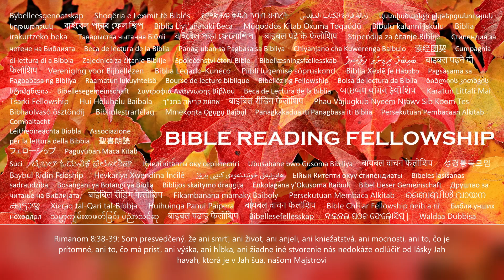Rimanom 8:38-39: Som presvedčený, ... Jah havah, ktorá je v Jah šua, našom Majstrovi (Slovak)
Niet teda teraz žiadneho odsúdenia pre tých, ktorí sú v Jah šua, ktorí nekráčajú podľa tela, ale podľa Ruach HaKodesh. Lebo zákon Ruach HaKodesh života v Jah šua ma oslobodil od zákona hriechu a smrti. Lebo čo zákon nemohol urobiť, pretože bol slabý skrze telo, Jah havah poslal svojho vlastného Syna v podobe hriešneho tela a pre hriech odsúdil hriech v tele. Aby sa spravodlivosť zákona naplnila v nás, ktorí nekráčame podľa tela, ale podľa Ruach HaKodesh. Lebo tí, ktorí sú podľa tela, myslia na veci tela, ale tí, ktorí sú podľa Ruach HaKodesh, na veci Ruach HaKodesh. Byť telesne zmýšľajúcim je smrť, ale byť duchovne zmýšľajúcim je život a pokoj. Pretože telesná myseľ je nepriateľstvo proti Jah havah, lebo sa nepodriaďuje zákonu Jah havah, ani nemôže. Takže tí, ktorí sú v tele, nemôžu potešiť Jah havah. Ale vy nie ste v tele, ale v Ruach HaKodesh, ak Ruach HaKodesh Jah havah prebýva vo vás. Ak niekto nemá Ruach HaKodesh Jah šua, nie je jeho. A ak je Jah šua vo vás, telo je mŕtve pre hriech, ale Ruach HaKodesh je život pre spravodlivosť. Ak Ruach HaKodesh Toho, ktorý vzkriesil Jah šua z mŕtvych, prebýva vo vás, ten, ktorý vzkriesil Jah šua z mŕtvych, tiež oživí vaše smrteľné telá svojím Ruach HaKodesh, ktorý prebýva vo vás. Preto sme, bratia, dlžníci, nie telu, aby sme žili podľa tela. Lebo ak žijete podľa tela, zomriete, ale ak Ruach HaKodesh usmrťujete skutky tela, budete žiť. Lebo všetci, ktorí sú vedení Ruach HaKodesh Jah havah, sú synovia Jah havah. Lebo ste nedostali ducha otroctva, aby ste sa znova báli, ale dostali ste Ruach HaKodesh adoptovania, ktorým voláme, Abba, Otče. Ruach HaKodesh sám svedčí s naším duchom, že sme deti Jah havah. A ak deti, potom dedičia, dedičia Jah havah a spolu dedičia s Jah šua, ak s ním trpíme, aby sme mohli byť spolu oslávení. Lebo súdim, že utrpenia tohto času nie sú hodné porovnania so slávou, ktorá sa má zjaviť v nás. Lebo opravdivé očakávanie stvorenia čaká na prejavenie synov Jah havah. Lebo stvorenie bolo podrobené márnosti, nie dobrovoľne, ale kvôli Tomu, ktorý ho podrobil v nádeji. Pretože aj samo stvorenie bude oslobodené z otroctva skazy do slávnej slobody detí Jah havah. Lebo vieme, že celé stvorenie vzdychá a trápi sa spolu až doteraz. A nielen oni, ale aj my sami, ktorí máme prvotiny Ruach HaKodesh, aj my sami vzdycháme v sebe, čakajúc na adoptovanie, totiž vykúpenie nášho tela. Lebo sme spasení v nádeji, ale nádej, ktorá sa vidí, nie je nádejou, lebo čo človek vidí, prečo by to ešte očakával? Ale ak očakávame to, čo nevidíme, vtedy to trpezlivo očakávame. Podobne aj Ruach HaKodesh pomáha našim slabostiam, lebo nevieme, za čo by sme mali prosiť, ako by sme mali, ale sám Ruach HaKodesh sa za nás prihovára nevysloviteľnými vzdychmi. A ten, ktorý skúma srdcia, vie, čo je úmysel Ruach HaKodesh, lebo sa prihovára za svätých podľa vôle Jah havah. A vieme, že všetky veci spolu pôsobia na dobré pre tých, ktorí milujú Jah havah, pre tých, ktorí sú povolaní podľa jeho zámeru. Lebo ktorých predzvedel, tých aj predurčil, aby boli prispôsobení obrazu jeho Syna, aby bol prvorodeným medzi mnohými bratmi. A ktorých predurčil, tých aj povolal, a ktorých povolal, tých aj ospravedlnil, a ktorých ospravedlnil, tých aj oslávil. Čo teda povieme k týmto veciam? Ak je Jah havah za nás, kto môže byť proti nám? Ten, ktorý neušetril svojho vlastného Syna, ale dal ho za nás všetkých, ako by nám s ním nedaroval všetky veci? Kto vynesie obvinenie proti vyvoleným Jah havah? Je to Jah havah, kto ospravedlňuje. Kto je ten, kto odsudzuje? Je to Jah šua, ktorý zomrel, áno, skôr, ktorý bol vzkriesený, ktorý je dokonca po pravici Jah havah, ktorý sa tiež za nás prihovára. Kto nás oddelí od lásky Jah šua? Bude to súženie, alebo úzkosť, alebo prenasledovanie, alebo hlad, alebo nahota, alebo nebezpečenstvo, alebo meč? Ako je napísané, Kvôli tebe sme zabíjaní celý deň, sme považovaní za ovce na zabitie. Nie, vo všetkých týchto veciach sme viac než víťazi skrze Toho, ktorý nás miloval. Lebo som presvedčený, že ani smrť, ani život, ani anjeli, ani kniežatstvá, ani moci, ani prítomné veci, ani budúce veci, ani výška, ani hĺbka, ani nijaké iné stvorenie nás nebude môcť oddeliť od lásky Jah havah, ktorá je v Jah šua, našom Majstrovi.